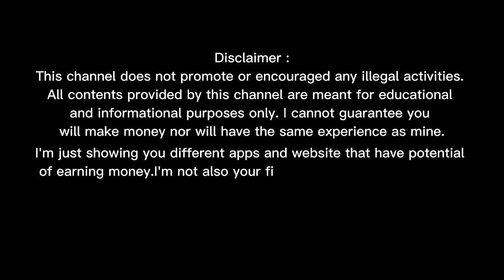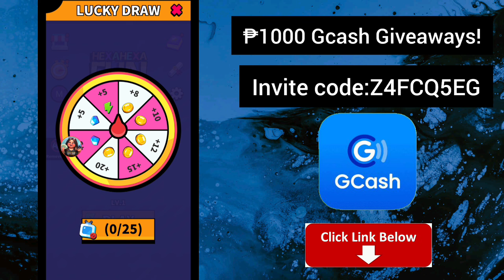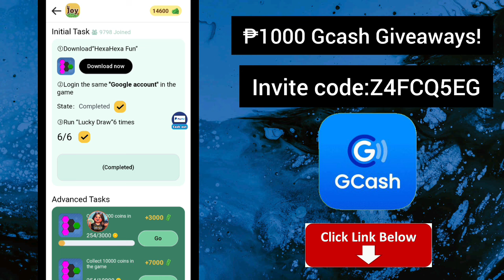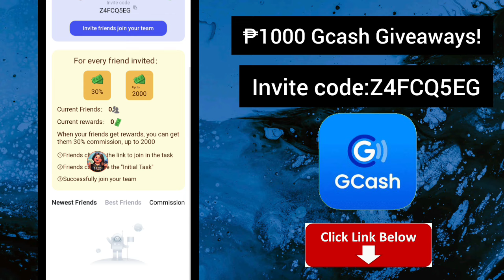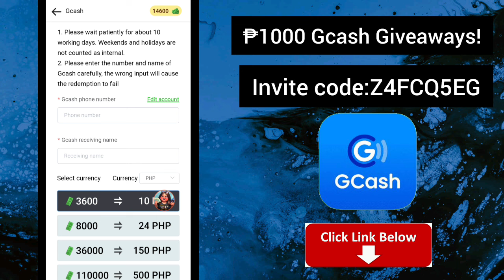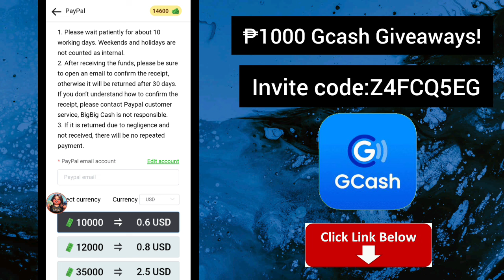Maglaro nang Game at Kumita nang Libreng ₱500 Direct sa Gcash • Hexa Hexa Fun Legit App 2024